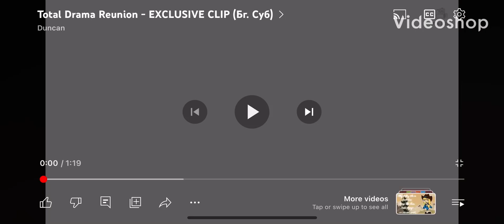Total Drama Reunion Exclusive Clips 1-5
0:00 Exclusive Clip 1
1:19 Exclusive Clip 2
1:51 Exclusive Clip 3
3:10 Exclusive Clip 4
3:58 Exclusive Clip 5

Sorry about the sub title, background voices, and background person. Two were reaction videos. I wasn’t able to record the actual video before it got private. It does not belong to me.